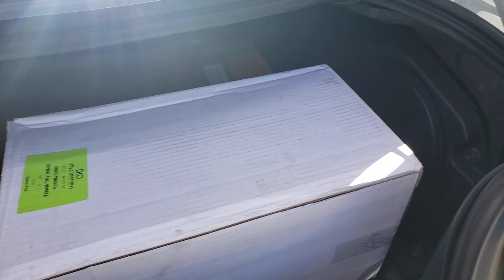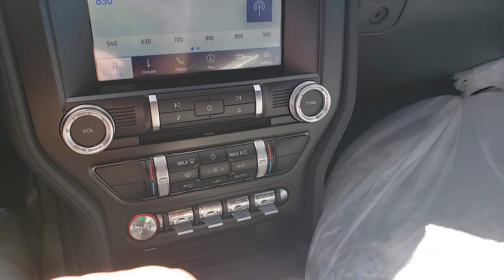2022 Ford Mustang Mach 1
2022 Ford Mustang Mach 1